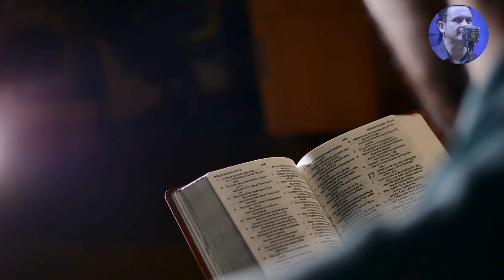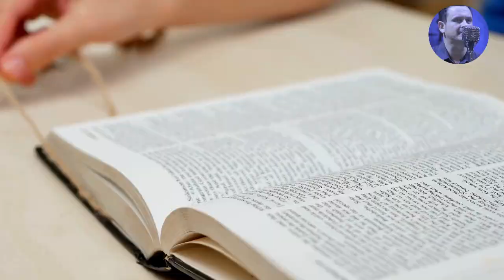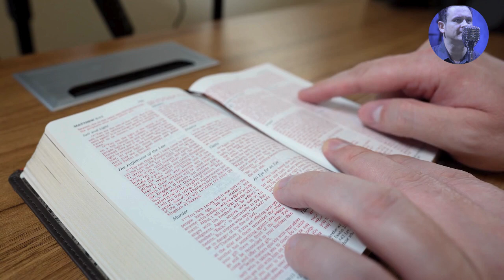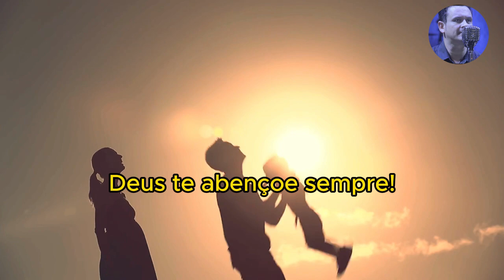Oração da Manhã Com o Salmos 91 Marcelo Marques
Bom dia! Inscreva se no canal, curta e compartilhe, seja um evangelizador comigo. Link do vídeo
Salmos 91.
2 Direi do Senhor: Ele é o meu Deus, o meu refúgio, a minha fortaleza, e nele confiarei.
3 Porque ele te livrará do laço do passarinheiro, e da peste perniciosa.
4 Ele te cobrirá com as suas penas, e debaixo das suas asas te confiarás; a sua verdade será o teu escudo e broquel.
5 Não terás medo do terror de noite nem da seta que voa de dia,.
6 Nem da peste que anda na escuridão, nem da mortandade que assola ao meio-dia.
7 Mil cairão ao teu lado, e dez mil à tua direita, mas não chegará a ti.
8 Somente com os teus olhos contemplarás, e verás a recompensa dos ímpios.
9 Porque tu, ó Senhor, és o meu refúgio. No Altíssimo fizeste a tua habitação.
10 Nenhum mal te sucederá, nem praga alguma chegará à tua tenda.
11 Porque aos seus anjos dará ordem a teu respeito, para te guardarem em todos os teus caminhos.
12 Eles te sustentarão nas suas mãos, para que não tropeces com o teu pé em pedra.
13 Pisarás o leão e a cobra; calcarás aos pés o filho do leão e a serpente.
14 Porquanto tão encarecidamente me amou, também eu o livrarei; pô-lo-ei em retiro alto, porque conheceu o meu nome.
15 Ele me invocará, e eu lhe responderei; estarei com ele na angústia; dela o retirarei, e o glorificarei.
16 Fartá-lo-ei com longura de dias, e lhe mostrarei a minha salvação.